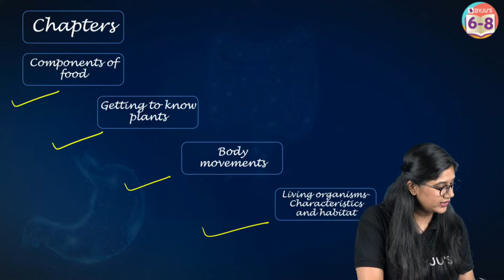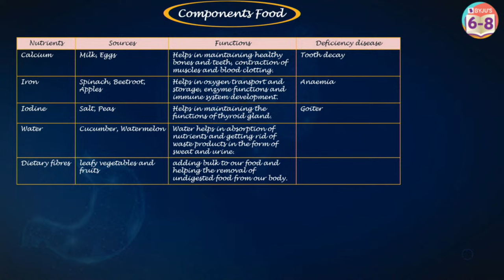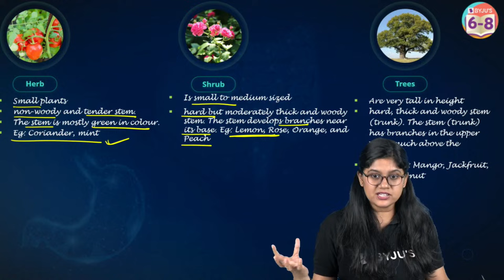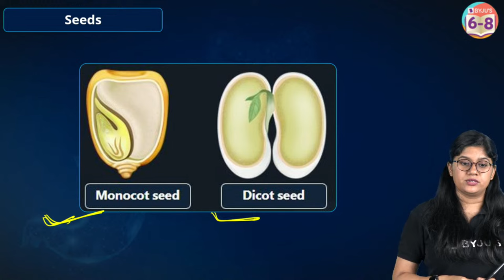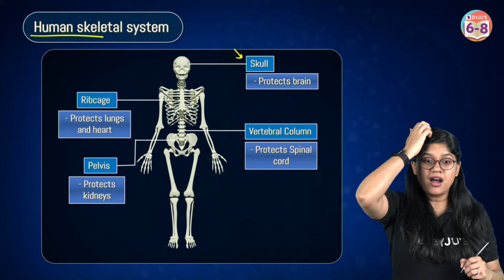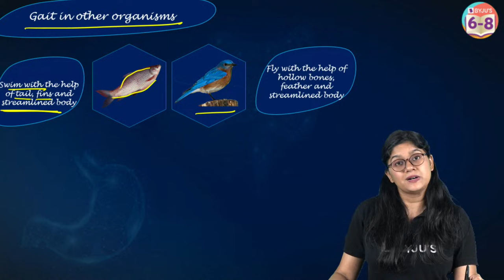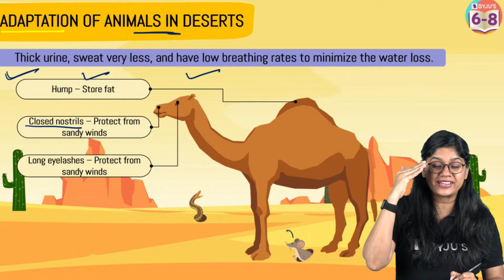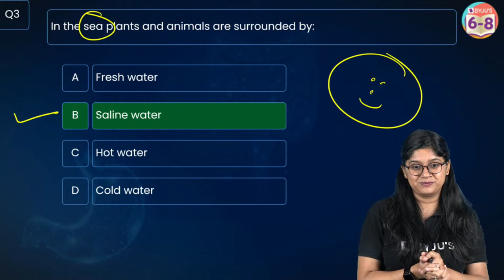Chapter-wise Mindmap and Quiz for Complete Biology Syllabus | Grade 6 Science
Master challenging questions with live sessions, connect with our teachers, and excel in exams through our personalized approach for comprehensive preparation and high scores.